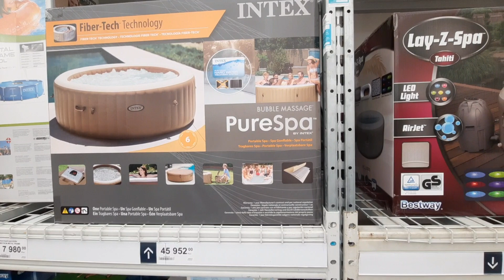Первый запуск .Испекла куличи .Дела,дела...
Если вы желаете поддержать меня и мой канал, то есть несколько способов это сделать  ...выбирайте любой 😊

📌написать комментарий под видео
📌поделиться моим видео в любой вашей соц.сети
📌поддержать финансово по номеру карты :
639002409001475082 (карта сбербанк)